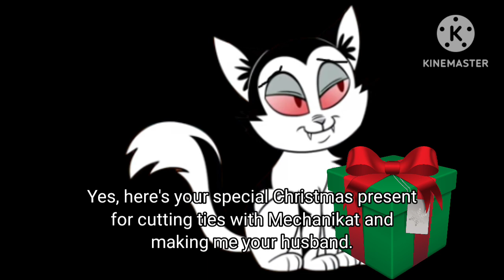A special Christmas present to my wife Delilah.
I gave her a special Christmas present for cutting ties with Mechanikat and making me her special husband!